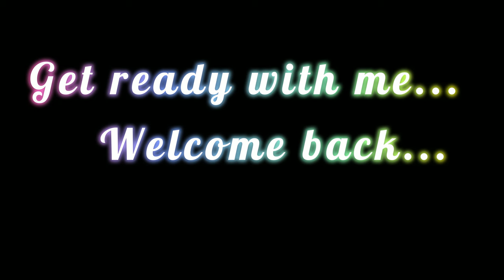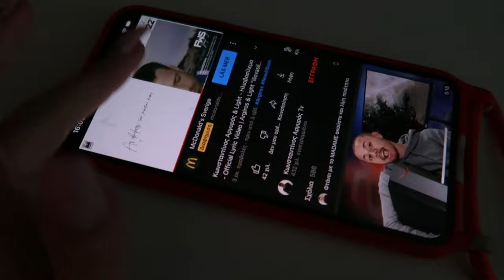Get ready with me | + σοβαρή συζήτηση με τον Δημήτρη | Giota Gk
Ευχαριστώ πολύ για μία ακόμη φόρα για την στήριξη που δείχνετε σε αυτό το μικρό κανάλι και για την όμορφη παρέα που έχουμε δημιουργήσει!!!

Ραντεβού στα σχόλια...